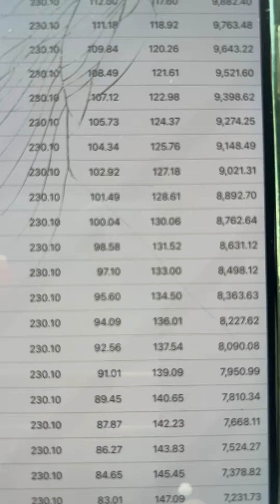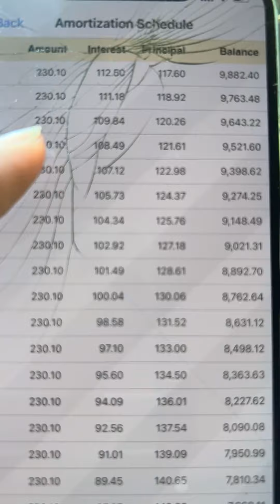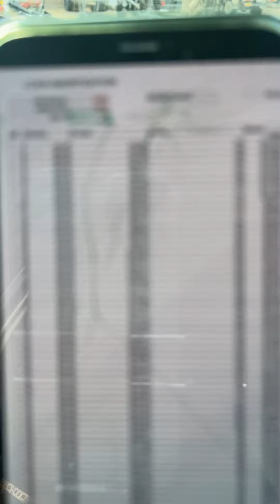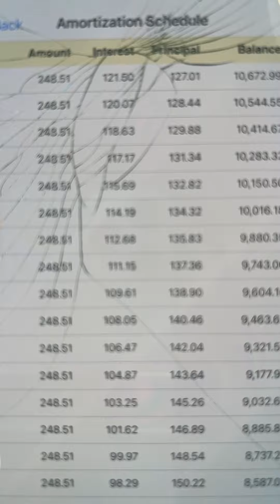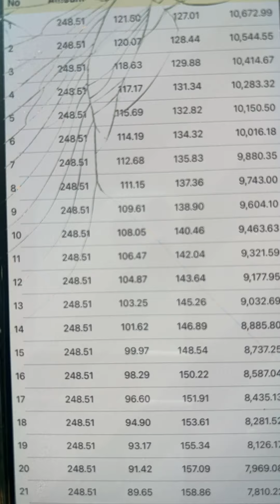ស្តុកថ្មី Pruis បង់រំលស់ចាប់ពី ០.55%* - 0.68%* 📞017 555 989 Ep6 Official